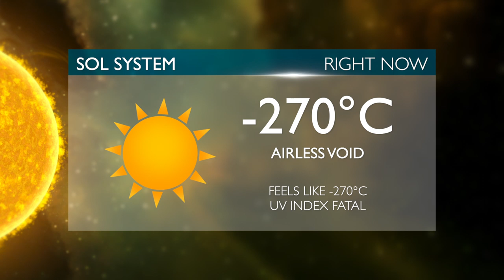SpaceWeather: Your Local Psicast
Will you need an umbrella if you're venturing beyond your airlock today? Never fear, Xenonion's Weather Sentry Array has you covered.

Copyright:
► Audio: 'Vista' (FCPX), 'Emotive Technology' under license from PremiumBeat